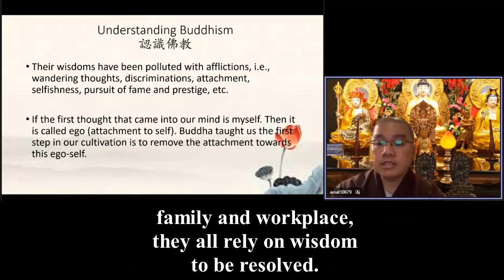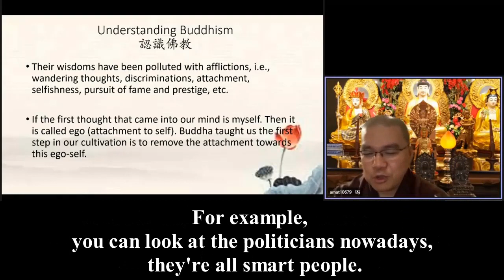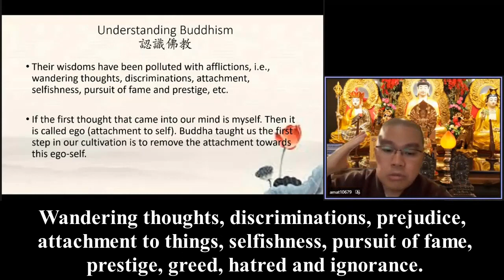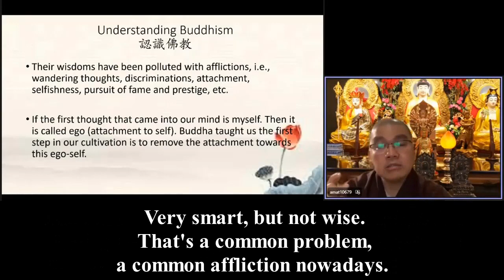8 一 Master Xue Wu 095《these things possessions, status and prestige are not the cause of happiness》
So these things are not the cause of happiness. So, this warrants our rethinking, our reflection. All of the problems, from our personal level, our livelihood, our lifestyle to society, family and workplace, they all rely on wisdom to be resolved. We must not neglect the importance of wisdom, the role of wisdom, because other stuff is not reliable.

All of these things like possessions, status and prestige, appear because the condition is right, but they will go away as well and they will not give you what you are looking for. You can’t find happiness outside, no matter how hard you work or how much OT you perform, it will only bring more and more (worries), as you own more, you worry more. The person who truly made it, made it to the happy place, is the one who has a very rich inner world, they will not be moved by outside (phenomena).

However, remember that we do not lack wisdom, but wisdom is pure. Good fortune is untainted, it is (a pure) heart, because our wisdom, our good fortunes are there but it's mixed up with our afflictions.

Smart people are everywhere as well. We are not lacking smart people in our country, in our world. In Chinese, there's a saying: “People who are too smart end up toppling themselves, end up making a fool out of themselves.” trying to be smart.

For example, you can look at the politicians nowadays, they're all smart people. But how do they use their smarts? What is the effect of their smartness? They have to be smart to make it to the top of the chain right? However, what's the effect of their policies, what is the effect of their actions and deeds? They cause more harm than good to the stability of society on almost every matter. They cause more misery to the people and the people go through worse and worse times.

So why is that the case? Because the wisdom they have is polluted or mixed with afflictions. What afflictions? Wandering thoughts, discriminations, prejudice, attachment to things, selfishness, pursuit of fame, prestige, greed, hatred and ignorance. None of them is clear from their heart. And this is why, with this kind of tainted heart, we face the external world and end up making it worse. Very smart, but not wise. That's a common problem, a common affliction nowadays. All of these smart people were born with desires and other afflictions.